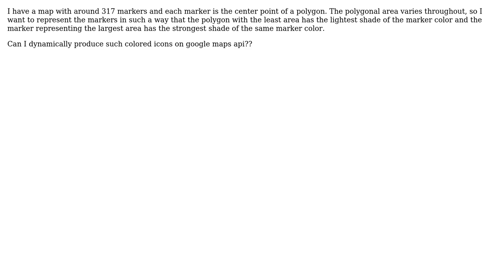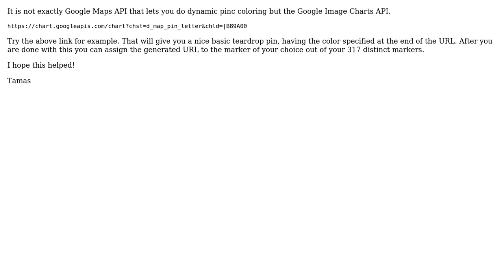GIS: How to color markers based on polygon area?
With thanks & praise to God, and with thanks to the many people who have made this project possible! | Content (except music & images) licensed under CC BY-SA | Music | Images & others | With thanks to user underdark user KaushikTD user EZMapdesign and the Stack Exchange Network Trademarks are property of their respective owners. You are responsible for your own actions.